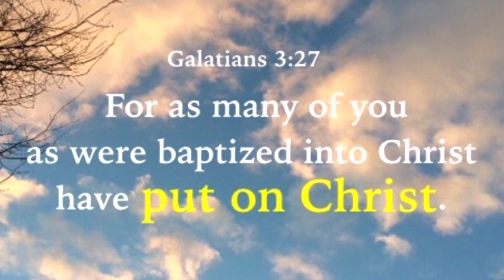Three new believers baptized